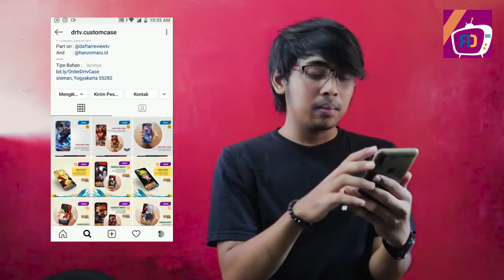Amenohitotsunokami (Datara) Deidarabotchi ! MONSTER EKOR 10 JUUBI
Saat Konfrensi 5 kage dinegara besi, disana terjadi hal yang mengejutkan dimana kedatangan orang yang mereka sangka madara, yah dia adalah Tobi si obito, ada beberapa hal menarik yang dirinya katakan soal tujuanya mengambil chakra bijuu dan teknik Tsuki No Me, para kage bahkan sangat terkejut jika ada monster yang lebih berbahaya dengan masalalu menyeramkan seperti itu, Monster ini disebut Sebagai Deidara no boochii